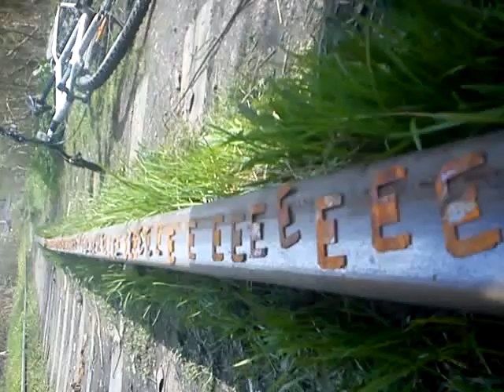MOV00109 1 Nature, Open Source Human, Draft Clip, Estonia, Eesti .:.